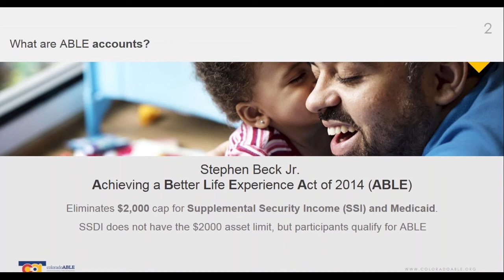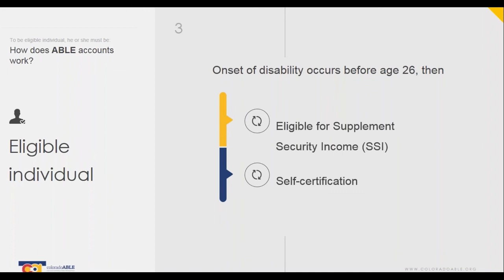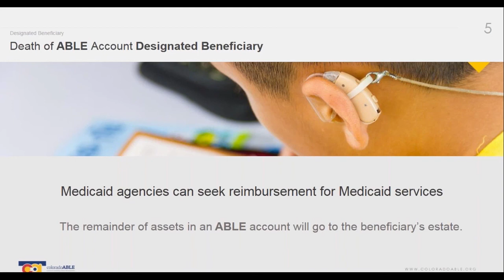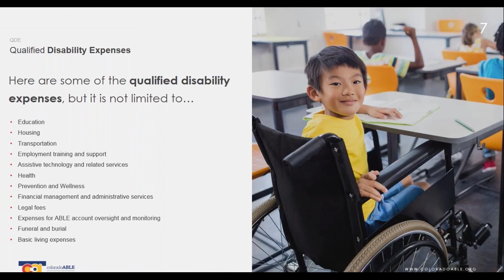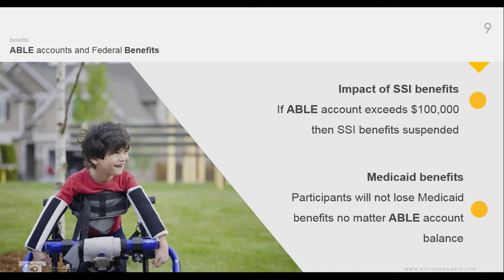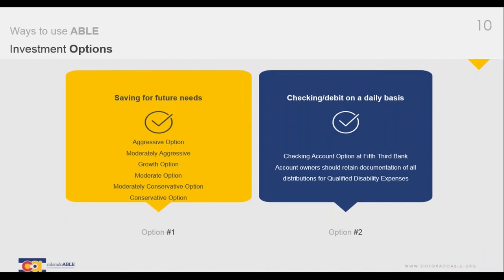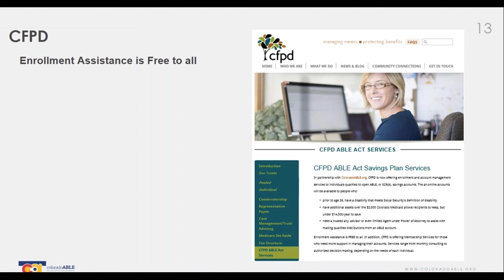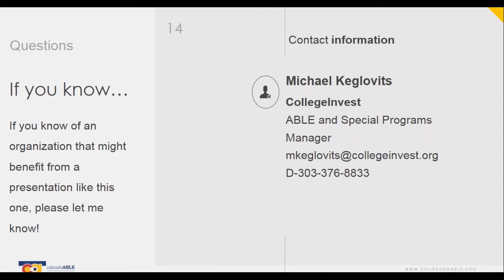Dream, Plan & Build: Maintain SSI + Medicaid & save for your future!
ABLE Savings accounts are the key! Get the information about how to keep necessary benefits and have the freedom to achieve a better life experience. Mike Keglovits of Colorado ABLE describes the benefits of using an ABLE Savings account and how to maximize its benefits.

You are eligible for ABLE Savings Accounts if you’re entitled to SSI or SSDI because of a disability and your disability was present before age 26.